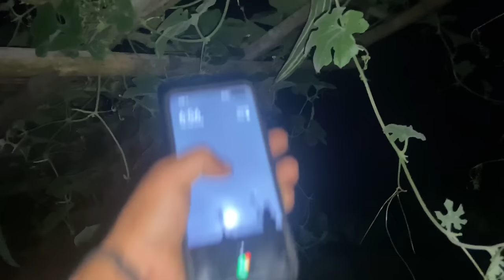Cook juicy and tender Duck meat in a Bamboo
Mayamsu try twbi o cgi recipe se.
Yam hao a 🤤🤤